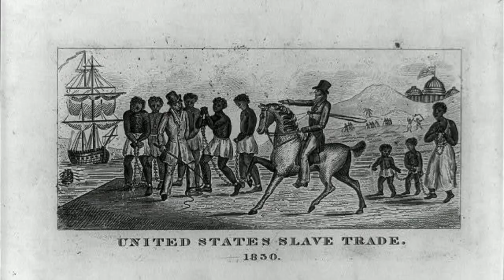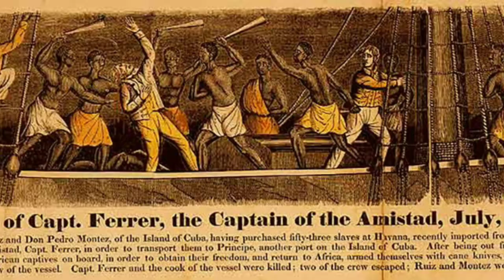The True History of the Dahomey Kingdom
The Agojie, or the "Dahomey Amazons," were fierce female warriors that fought for the Dahomey kingdom.

• The Agojie were fierce women warriors in the ancient Kingdom of Dahomey in West Africa.

• They were national heroes and symbols of female power, but also helped the rise of the 18th century slave trade.

• Their complicated legacy has been the subject of debate around the film "The Woman King."